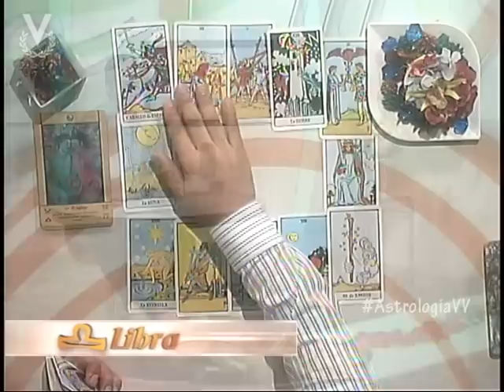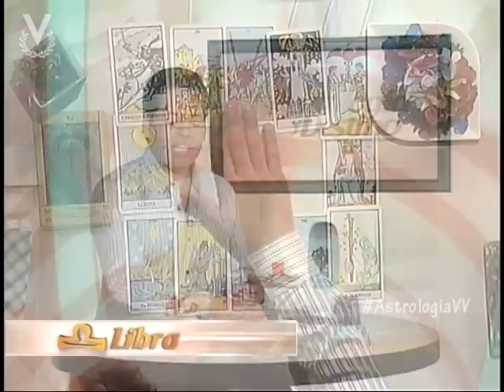Astrología y Destino - Libra - 23 de Octubre de 2012